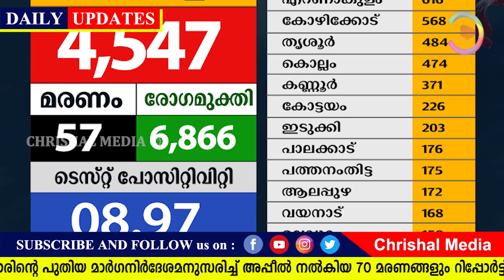റേഷൻ കാർഡിന് 5000 രൂപ.പെൻഷൻ നിർത്തലാക്കും മസ്റ്ററിങ്.നാളെ അവധി പ്രഖ്യാപിച്ചു.വീണ്ടും അതിശക്ത മഴ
via Dailyhunt